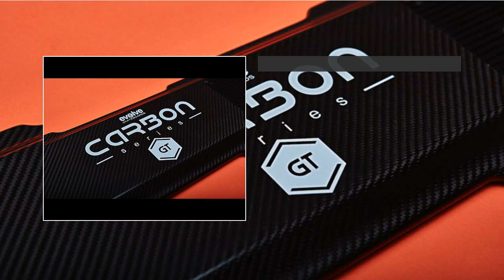Evolve GT Carbon Skateboard pictures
Take a look at some close up shots of the Evolve GT Carbon Fibre Skateboard Evolve GT Carbon Skateboard pictures